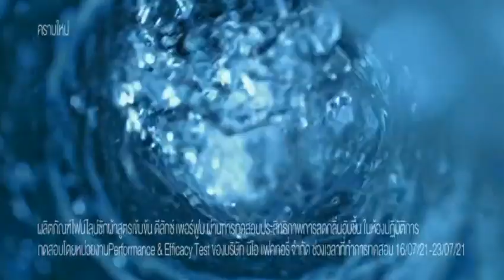โฆษณาไทย 2565 - 997